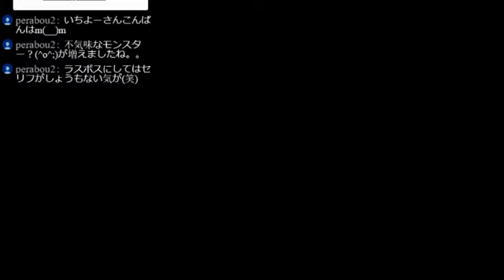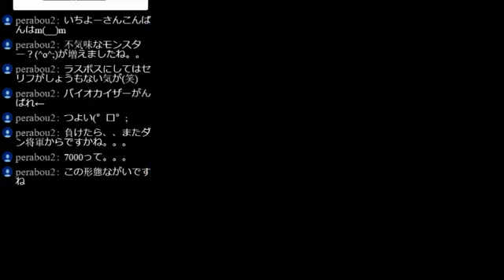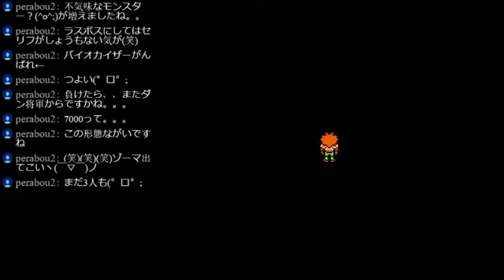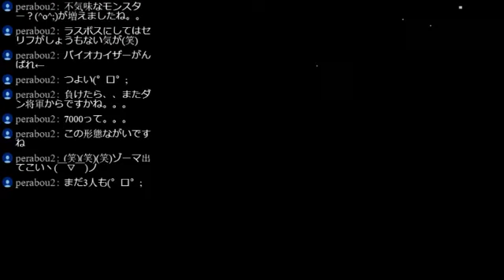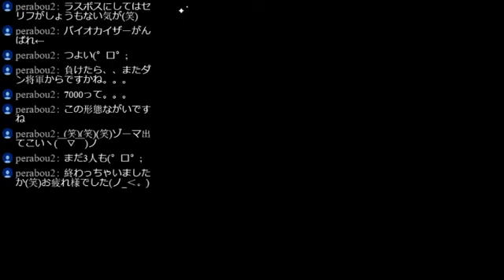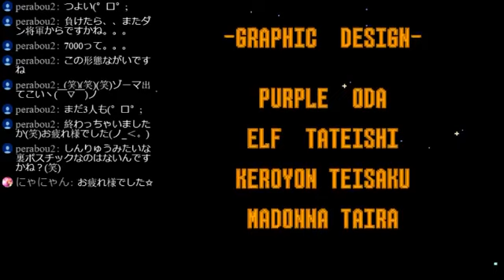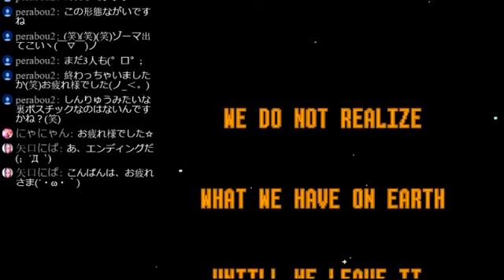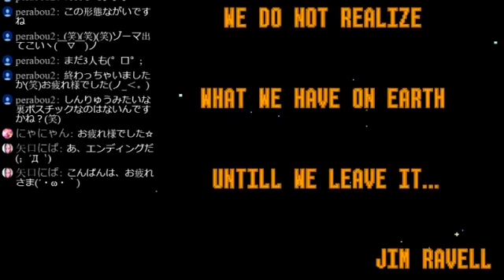【津軽弁実況】津軽人おっさんのラグランジュポイント実況プレイ 最終話～バイオの力・帰還～【名作RPG】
ラグランジュポイント 津軽弁実況プレイ 再生リスト